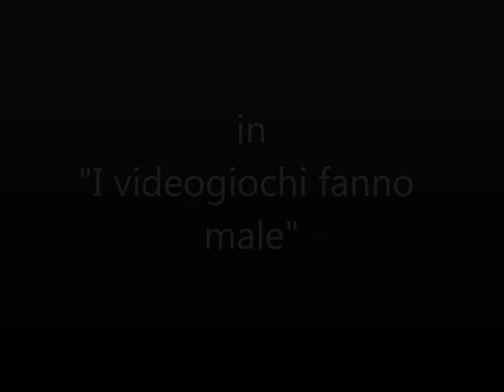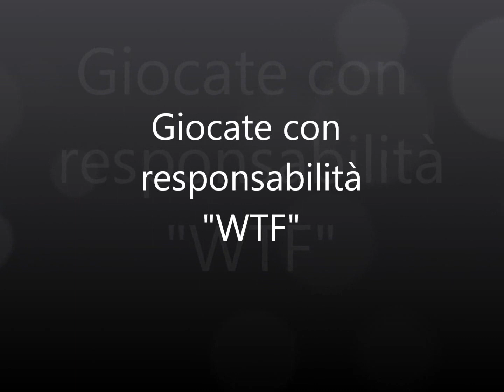I videogiochi fanno male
Spot scherzoso ispirato ai videogiochi stile Call of Duty, rispecchia in modo paradossale i possibili effetti collaterali XD
buona visione